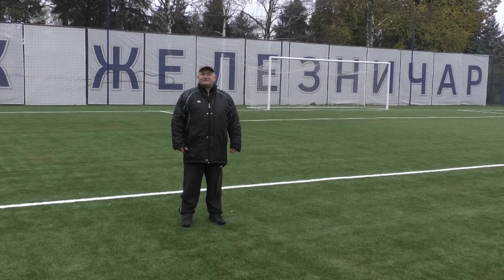KATAR 2022 LOKI O SUDIJSKIM NEPRAVDAMA 01